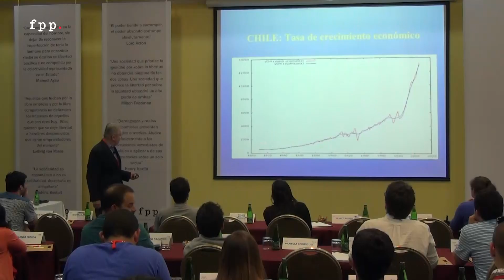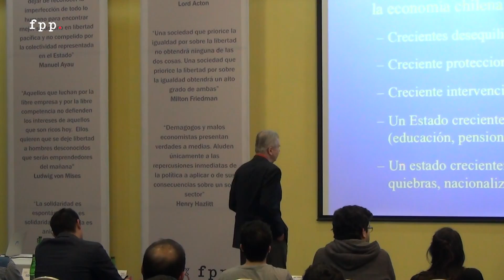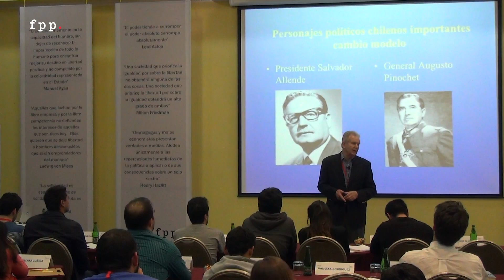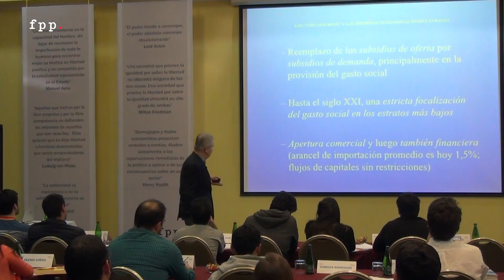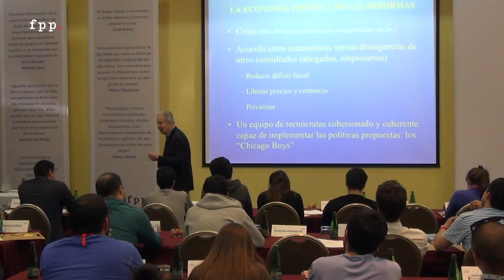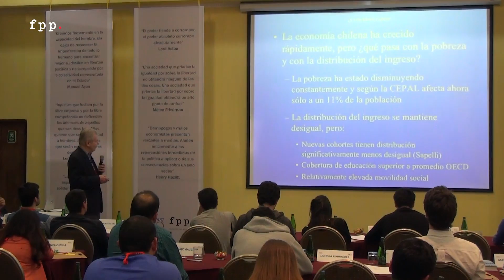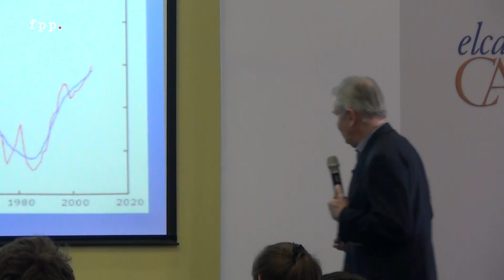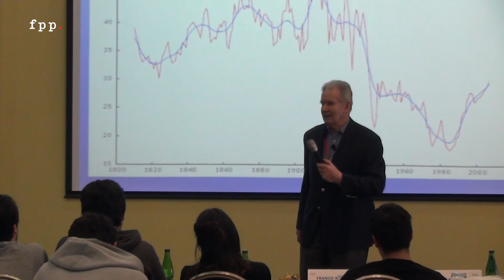El Modelo Económico Chileno | Rolf Lüders - UElCato FPP 2014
Rolf Lüders explica las causas y resultados de la transformación del modelo económico chileno. De un modelo estatista a un modelo de apertura y libre mercado.